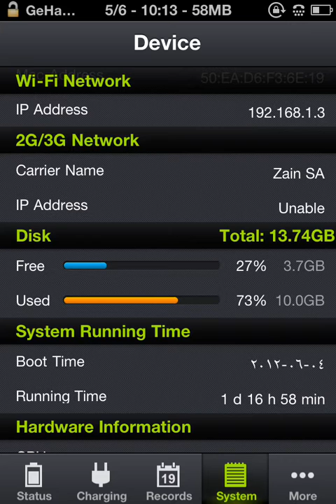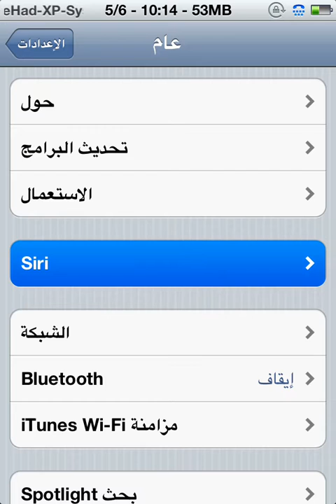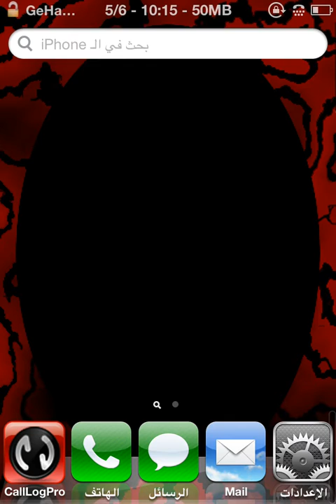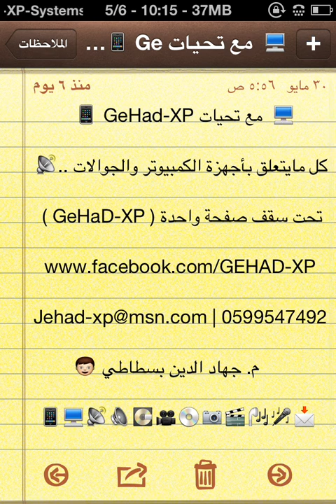تفعيل سيري للأيفون فور | Siri For i phone 4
نتمنى لكم قضاء أوقات سعيدة وأن تستمتعوا مع قناة GEHAD-XP | قسم الجوالات.
ننصح جميع المشاهدين لإختيار الدقة الأعلى : 720p للحصول على أوضح صوت وصورة .
تثبيت سيري على iOS 5.1.1 في الآيفون والآيباد والآيبود تاتش بواسطة SiriPort 5.1.1

مع إطلاق الجيلبريك غير المقيد لـ iOS 5.1.1 أصبح عدد الأجهزة التي تم عمل جيلبريك لها يزداد يوماً بعد يوم بشكل لا يصدق، وبالتأكيد إحدى الأسباب التي تدفع الأشخاص إلى الجيلبريك هي ''سيري''، وللأسف أداة Spire التي تتيح سيري غير متوافقة مع iOS 5.1.1 لذلك حالياً لا يتوفر أي طريقة أخرى سوى ما يعرف بـ ''السيرفر الروسي''.

لكل من يرغب في تثبيت سيري، الآن آخر نسخة من أداة ''SiriPort ''5.1.1-3 بإمكانها تثبيت سيري على iOS 5.1.1 في الآيفون 4 والآيفون 3Gs والآيبود تاتش 3G و 4G والآيباد 1 فقط، وجدير بالذكر أن طريقة هذه الأداة تعتبر من أفضل الأدوات وأكثرها جدوة في تثبيت سيري.

قبل البدء في إجراء التالي، عليك أن تعلم بأنها قد تكون مضيعة للوقت أو حتى مسألة حظ، وأيضاً نحن نقدم لكم الطريقة بعد تجربتها من قبلنا أكثر من مرة، ولذلك سيكون تنفيذ التالي تحت مسؤوليتك الشخصية، لا نستطيع أن نساعدك في شيء! في حال اضطرت لعمل ريستور للجهاز في حال الفشل

كيفية الحصول على سيري في iOS 5.1.1 :

الخطوة 1: طبعاً يجب عمل جيلبريك.

الخطوة 2: إذهب إلى Manage في السيديا ومن ثم إلى Sources وإضغط على Edit يليها Add وأضف ، بعد التثبيت إبحث عن (SiriPort (original قم بتثبيتها (تأكد من الإسم، لأن الأدوات الأخرى غير متوافقة مع iOS 5.1.1) مع العلم بأنه سيأخذ بعض الوقت.

وهذا سوف يفتح نافذة لتثبيت شهادة قم بالضغط على Install

الخطوة 4: بعد تثبيت الشهادة قم بإعادة التشغيل ''Reboot''.

الخطوة 5: بعد التشغيل ،إضغط مطولاً على زر الهوم وقل لسيري ''Hi Siri'' وإذا لم تنجح إنتظر بضعة دقائق وكرر العملية ، وكررها مرات عدة ''مع فاصل قصير'' ، قد يستغرق تفعيلها ساعات، ولا تنسى أن تكن صبوراً.

ملاحظة : في بعض الأحيان قد لا تعمل سيري بعد تفعيلها وذلك بسبب الضغط على الخادم. وإذا إتبعت الطريقة بشكل صحيح وطبقت الخطوة الخامسة بإستمرار وكنت صبوراً فسوف تعمل معك سيري،
ولا تنسى أن تخبرنا هل عملت معك أم لا، أم هنالك طرق أخرى إتبعتها لكي تعمل سيري، إنزل إلى أسفل وإترك تعليق.